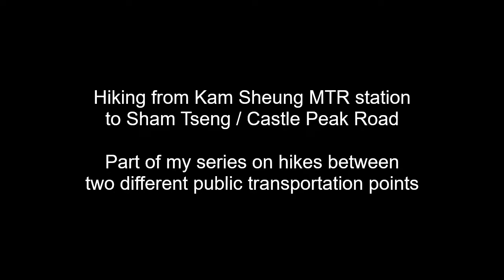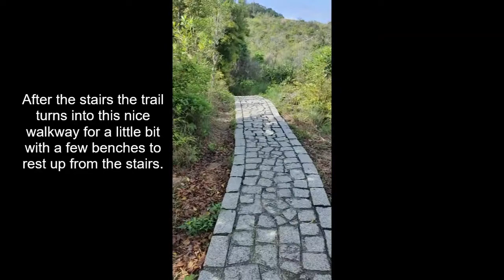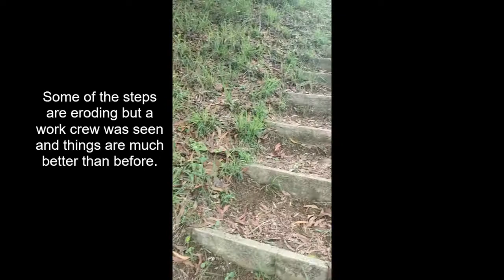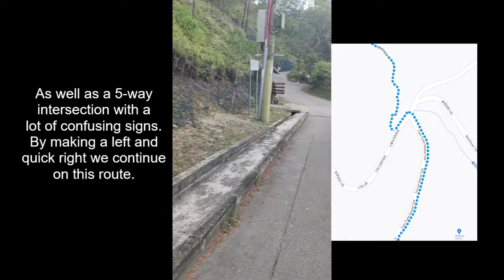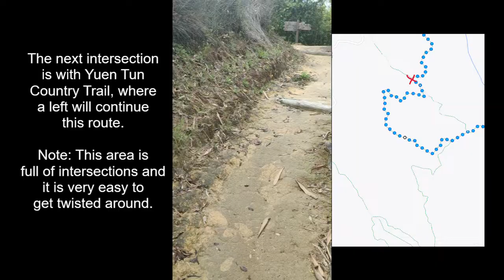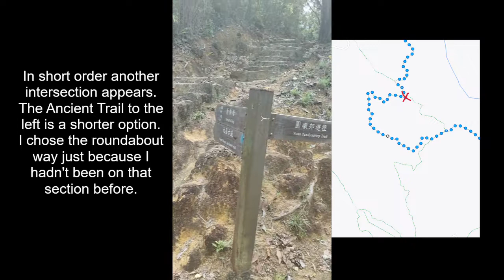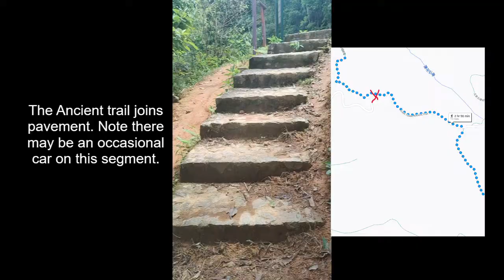Hong Kong Hiking: Kam Sheung Road MTR Station to Sham Tseng / Castle Peak Road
Hiking from two different Hong Kong transportation points, this 13-14km route goes between Kam Sheung Road MTR Station to bus stops in Sham Tseng on Castle Peak Road. For those that can handle some strenuous and steep climbs it goes through some lesser-traveled areas of Hong Kong and reaches an almost wilderness feel in parts. Shown here is a hike done in March 2022.